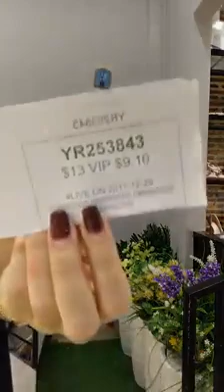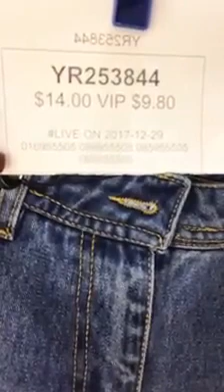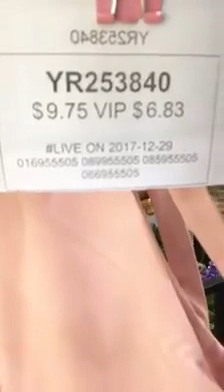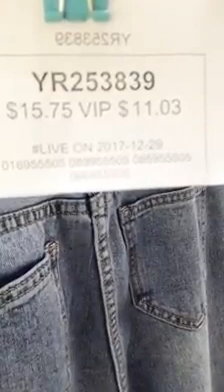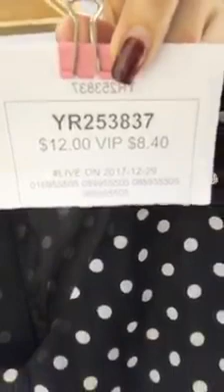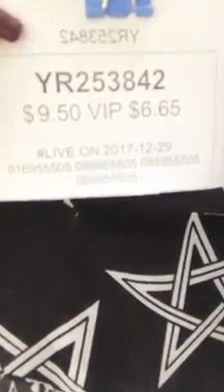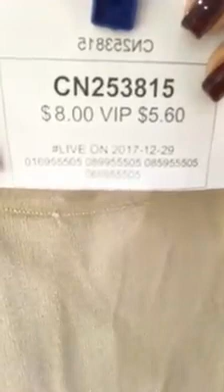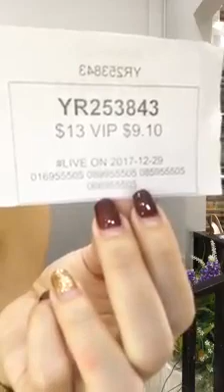Little Fishion សួរស្តីបងបង ម៉ូដសំលៀកថ្មីថ្មីចូលមកដល់ហេីយ ❤️❤️